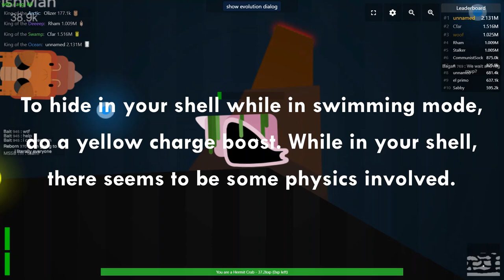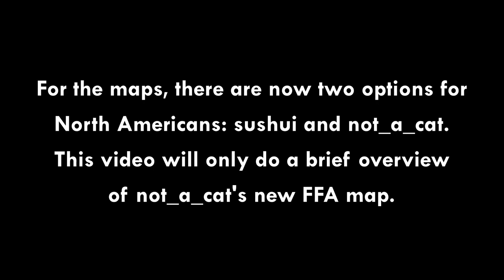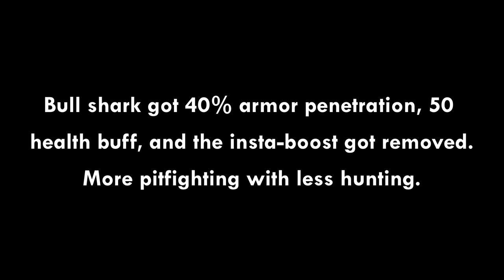DEEEEP.IO HERMIT CRABS!!! (and more) | Update Reviews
[deeeep.io]
I'm a bit late :p
500 sub special pt2 won't be far behind!

Art credits will be in comments!